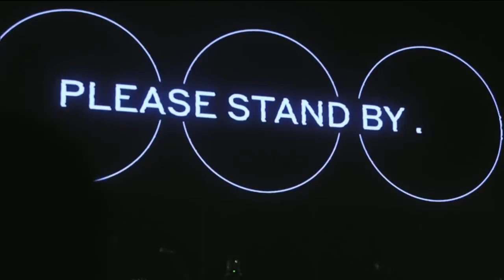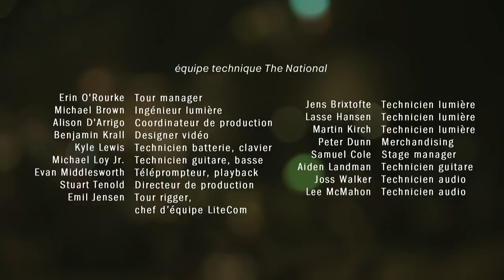The National 2017 09 16 Cork Opera House, Cork, Ireland 720p